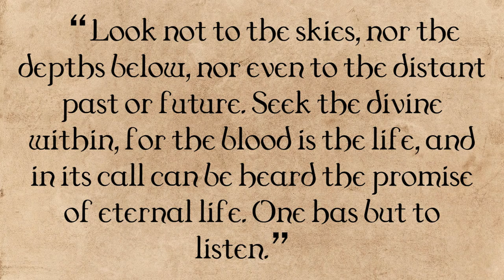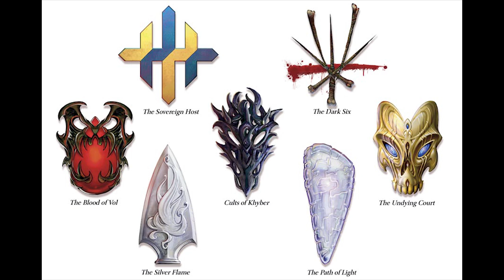Eberron Lore *SPOILERS?* - The Blood of Vol (D&D)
Episode 135 in this video I talk about the religious group the "Blood of Vol" from the Dungeons and Dragons Eberron setting!